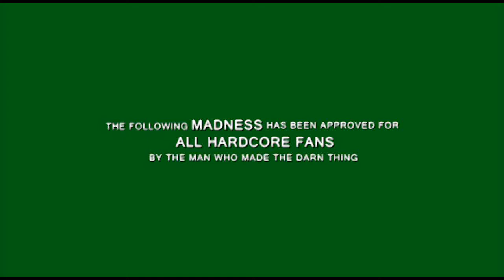(AMV) Shinobi Doom Trailer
Video: Naruto Films.
Audio: Kung Fu Panda 2 Trailer.

From Rassilon001 Studios, coming soon to a theater near you, it's: Shinobi Doom.  Having finally mastered Ninjutsu, now Naruto Uzumaki and his team of unlikely heroes must save Ninjutsu.